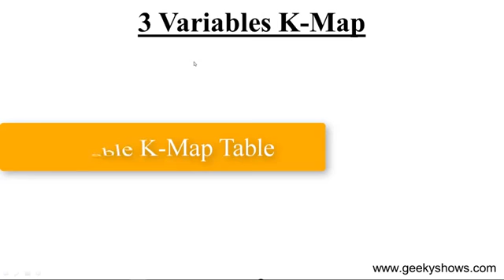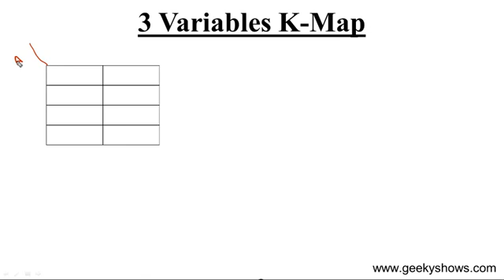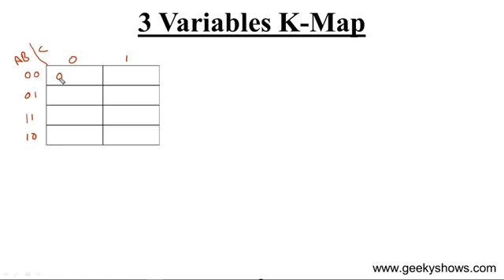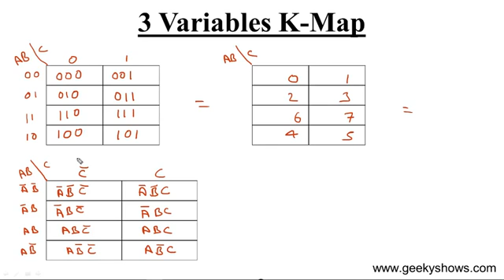3 variable k map